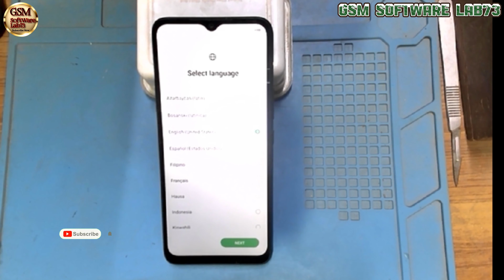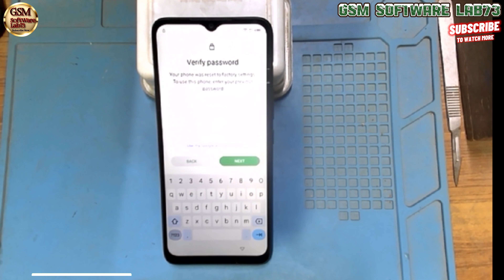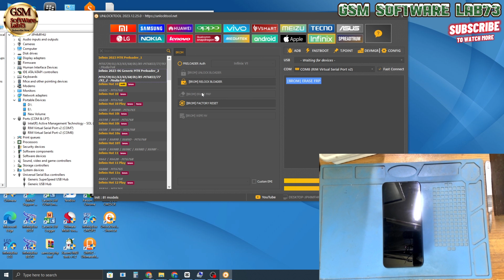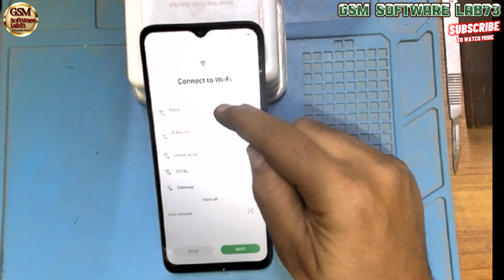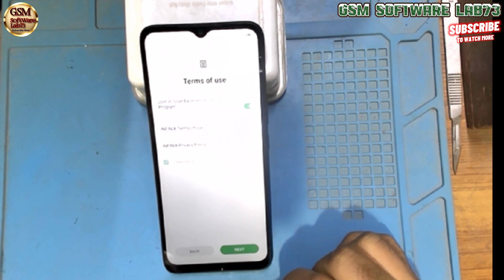infinix Hot 20i x665E FRP Unlock Tool|infinix Hot 20i FRP Bypass|infinix X665E Google Account Bypass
infinix Hot 20i x665E FRP Unlock Tool|infinix Hot 20i FRP Bypass|infinix X665E Google Account Bypass|GsmSoftWareLab73

infinix Hot 20i X665E FRP Remove Unlock Tool | infinix X665E Frp bypass 2023 | hot 20i frp bypass
How To Reset FRP Infinix Hot 20i X665E Very Easy Method
Just One Click With UNLOCK Tool
No Test Point No Need Brom Mode
Unlock Tool is a Paid Tool.

Watch:  Warriyo - Mortals (feat. Laura Brehm)..